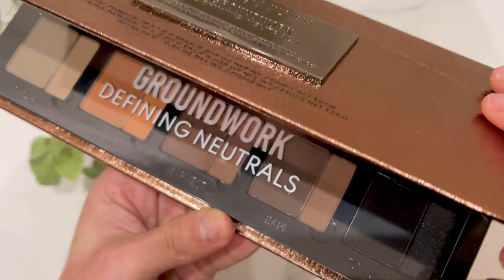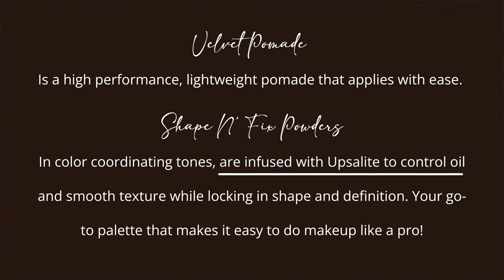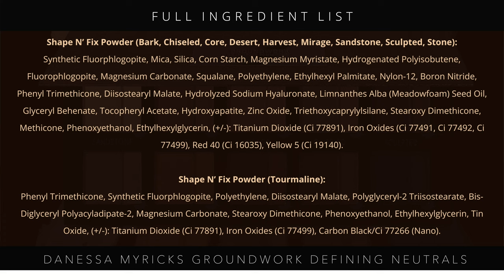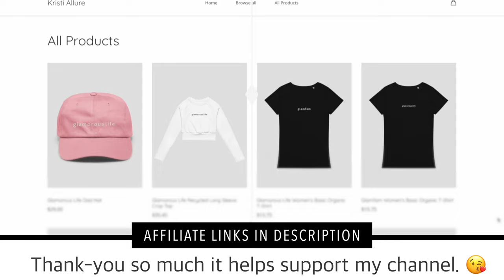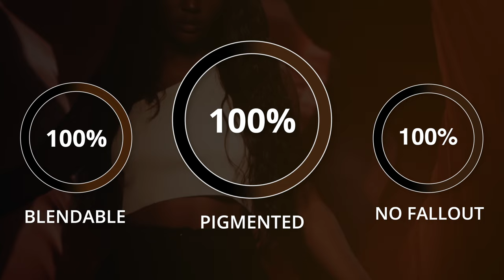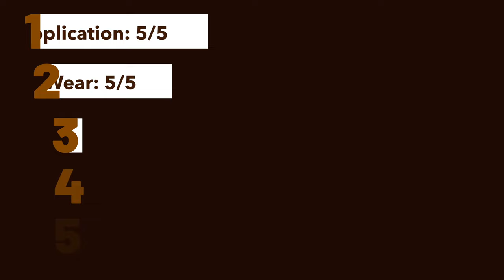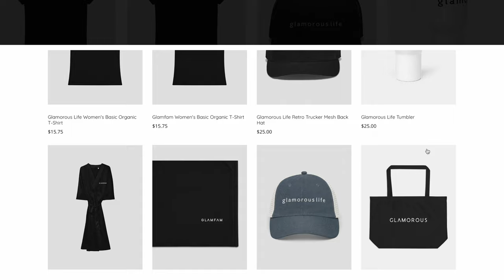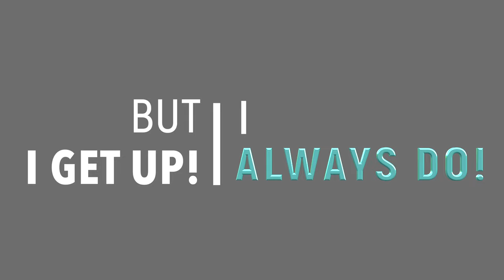New! Danessa Myricks Groundwork Palette | The One Face Palette You Need | 5 Day Wear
Five day wear test Glamfam & Testing new makeup @Sephora

DM Vision Cream | 2.75
Colorfix Metallic | Goldmine
Yummy Balm Flushed | Bellini
Colorful Liquid Metal | Lilac Flame

NYX Freezie
Maybelline Super Stay 24h Skin Tint + Vitamin C | 118
Sephora Bright Future Concealer 7.5

|| Brushes:
Bk Beauty Brushes - KRISTI10
Anniversary Sale Dates: 9/22-9/25
R101

➤ AMAZON STORE

➡️ LOOK FANTASTIC

|| TIME STAMPS:
0:00 Intro
1:29 Details
6:21 Base
10:24 Brows
10:45 Swatches
13:28 Ingredients
14:33 Eyeshadow
26:44 Lips
31:44 Final Thoughts
35:19 Outdoor Check-ins

Pat McGrath
Anastasia Beverly Hills
Charlotte Tilbury

Music @epidem
Camera Sony Alpha 7S III